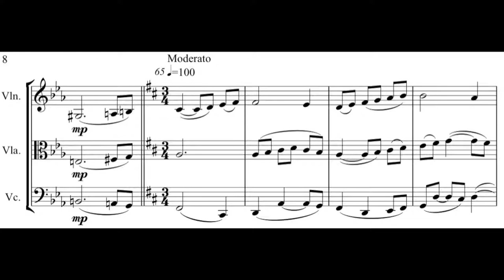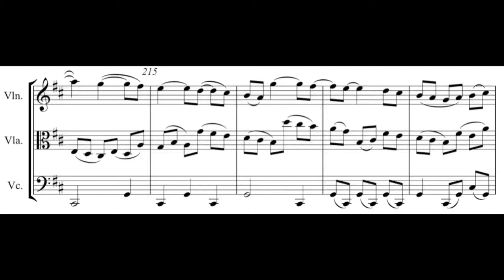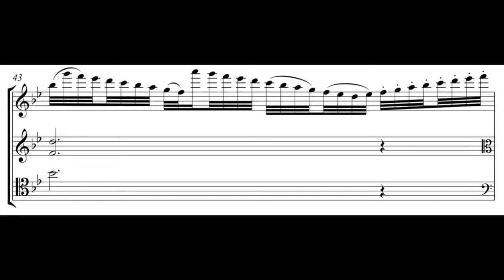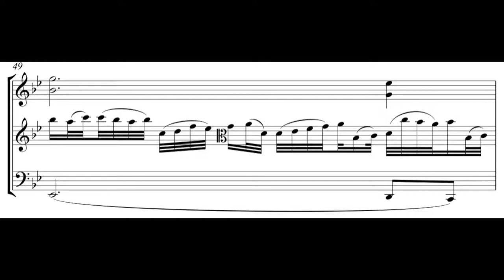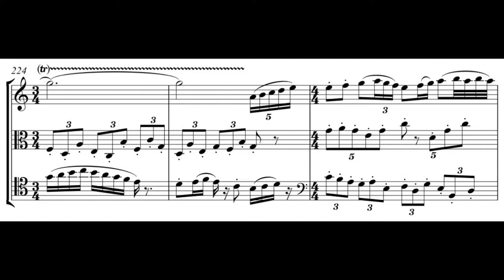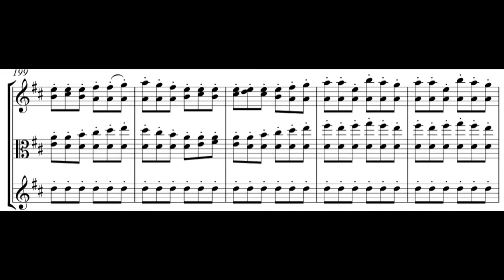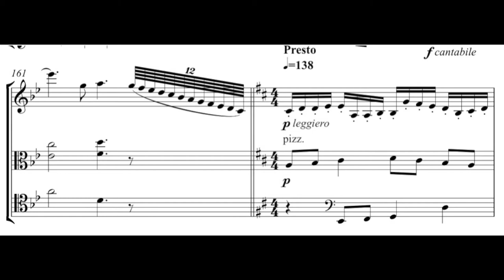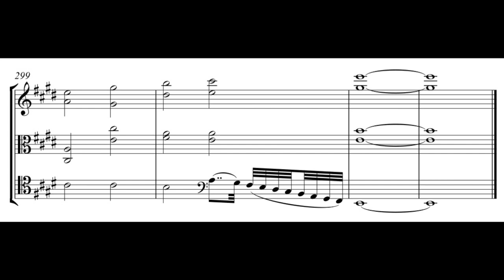Andrew Violette----String Trio 2013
Earl Maneein, viola
Jennifer DeVore, cello

Andante

Adagio

Presto with Trio

Allegro